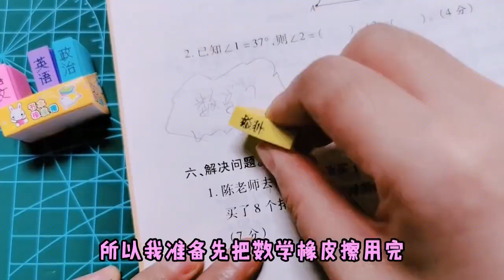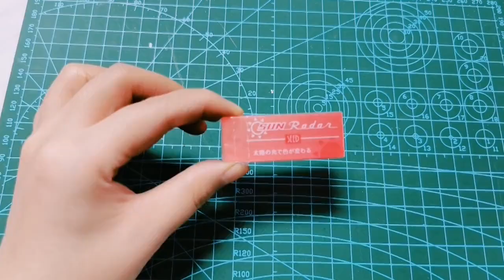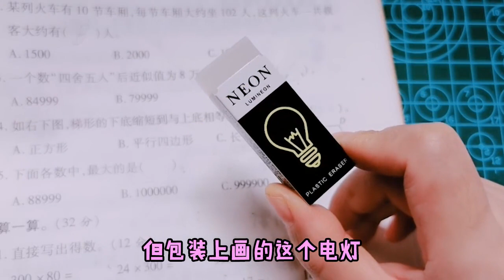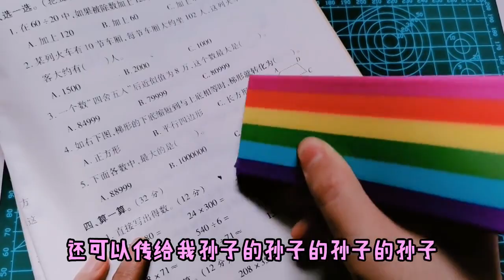【架子手作】那些年媽媽不讓買的橡皮檫！稀奇古怪的夜光橡皮，你都用過嗎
今天盤點那些年媽媽不讓買的橡皮檫